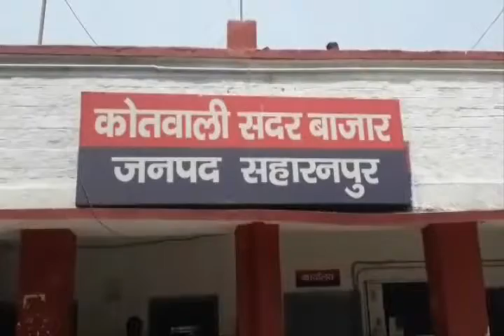SRN VAHAN CHOR ARREST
सहारनपुर थाना सदर बाजार पुलिस को उस वक्त बड़ी सफलता हाथ लगी जब. अंतरराज्यीय गिरोह के 2 चोरो को गिरफ्तार कर लिया. चोरो के पास से पुलिस ने चोरी की गाड़ी,गाड़ियों के पार्ट्स समेत एक तमंचा और कारतूस बरामद किए है. पुलिस के मुताबिक पकड़े गए चोर बेहद ही शातिर है. जो कि शातिराना अंदाज में चोरी की वारदातों को अंजाम देते है. इतना ही नही पकड़े गए दोनो चोर वाहनों को चोरी कर उन्हें कबाड़ी बाजार में बेचते ही थे साथ ही वाहनों के पार्ट्स को अलग अलग कर उन्हें भी बेचने का काम करते थे. इसके साथ ही पुलिस ने बताया कि चोरो से बरामद हुई दो कार थाना सदर बाजार इलाके के आवास विकास से कुछ समय पहले चोरी हुई थी. जिसे चोरी करते समय ये लोग सीसीटीवी कैमरे में भी कैद हो गए थे. जिसके बाद से लगातार पुलिस इन शातिरों के पीछे लगी हुई थी. फिलहाल पुलिस पकड़े गए दोनो आरोपियों से गहनता के साथ पूछताछ कर उनके बाकि साथियों के तार खंगालने में जुट गई है.